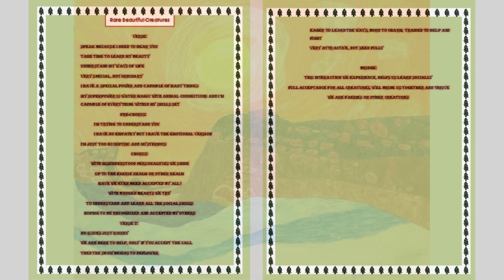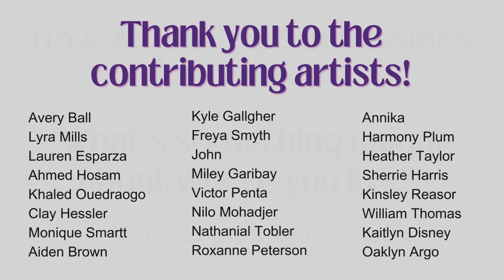PWSA | USA Rare Aware Art Share: Theme #1 Gallery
Our second Rare Aware Art Share theme is well underway. Here's a look at the beautiful submission that came to us for the first theme. We look forward to seeing all the new submissions for "What's something unique about where you live?"